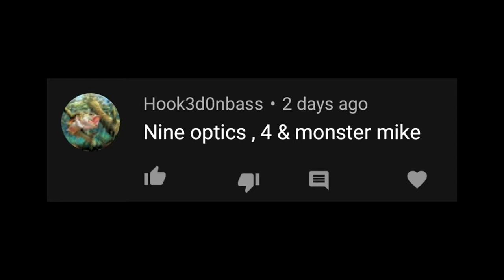GoPro on a Turtle + Lure Giveaway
Monster mike and I put a gopro on a turtle and let him swim underwater and we caught some awesome footage
Snap: thehooksetlife